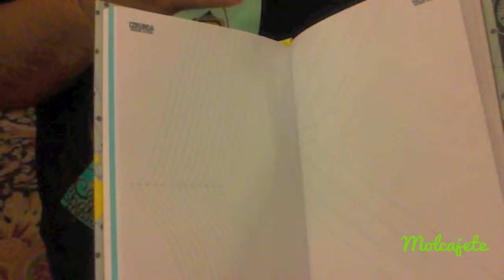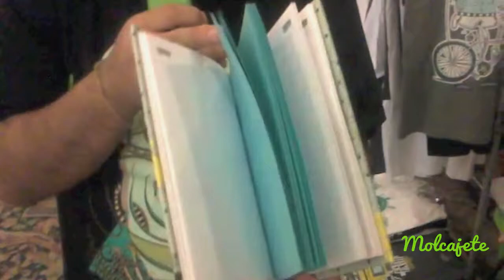Corunda Entrevista Completa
Dos diseñadores en busca de mejores opciones de desarrollo profesional crearon Corunda Notebooks & Stuff, una marca mexicana de diseño, principalmente en libretas y playeras.

La propuesta gráfica de Corunda es única.

El primer blog sobre la economía creativa de la Ciudad de México.
Toño Vargas / Corunda / Entrevista por Molcajete Blog

EL FUTURO ESTÁ EN LA MEZCLA.